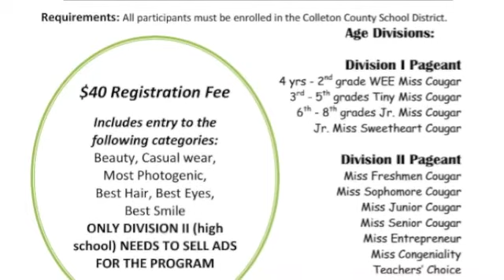Friday, December 1st